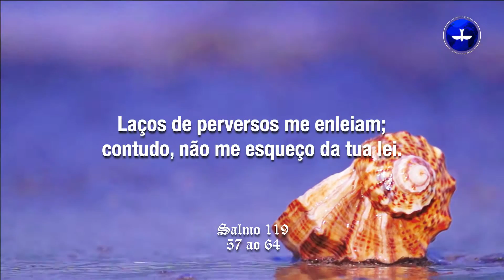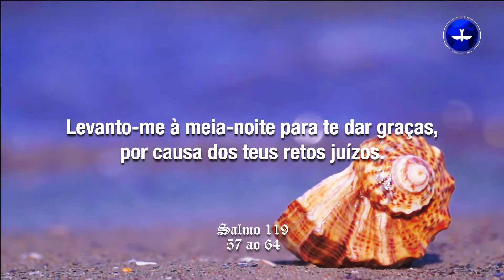BÍBLIA FALADA - Salmo 119 (57-64) | Narração do Pr. Márcio Valadão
Neste episódio do Programa Bíblia Falada você vai meditar na Palavra de Deus enquanto ouve o Pr. Márcio Valadão narrando o Salmo 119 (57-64). Assista ao vídeo e seja inspirado em seu devocional.